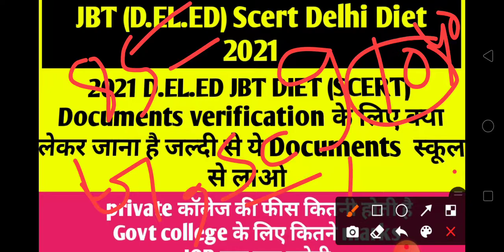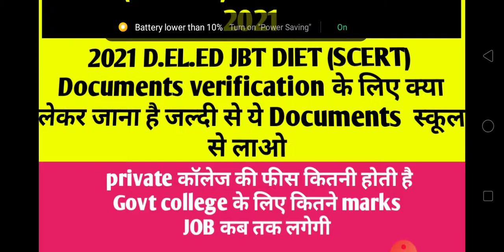Minimum percentage for government college Delhi diet | minimum marks in 12th class for jbt d.el.ed